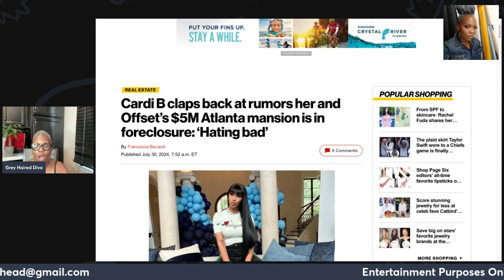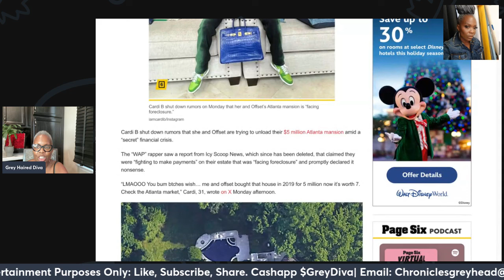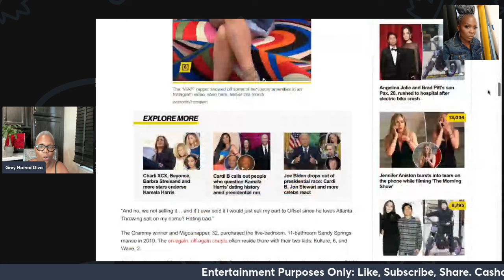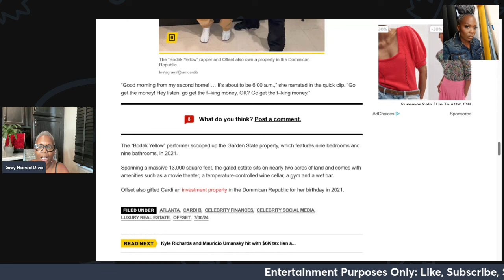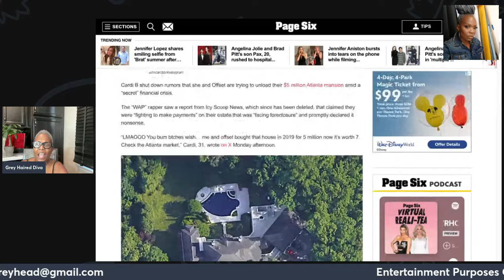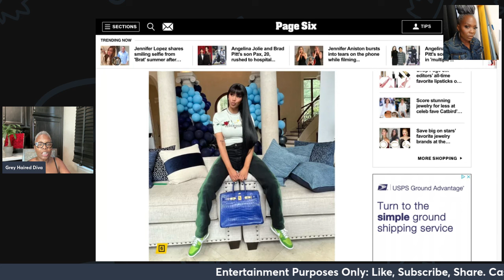Cardi B Claps Back: Shuts Down Money Trouble & Foreclosure Rumors!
Cardi B is setting the record straight! Rumors have been swirling about financial troubles and foreclosure on her Atlanta home, but Cardi isn't having any of it. In her latest clap back, she addresses the nonsense, affirming her love for Atlanta and her new home in New Jersey. Watch as Cardi shares exclusive pictures of her stunning New Jersey mansion and shuts down the haters in true Cardi B fashion. Don't miss this fiery response!